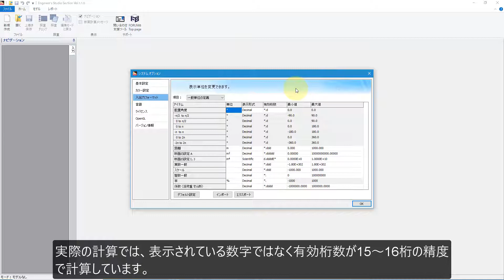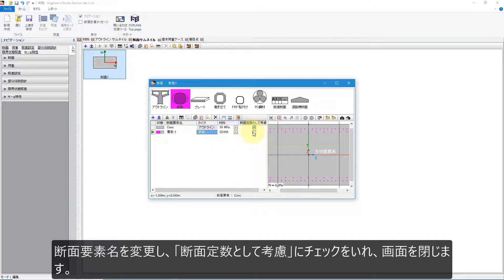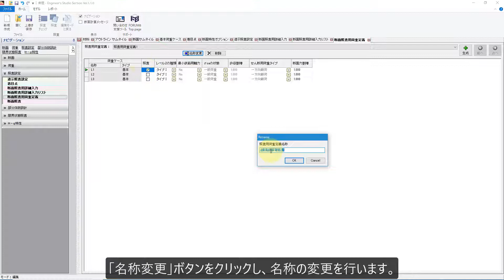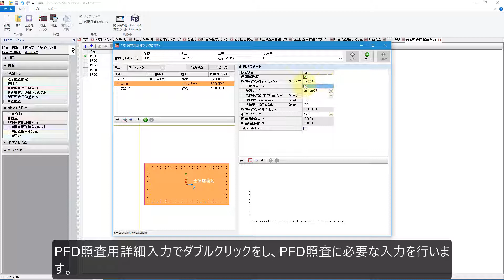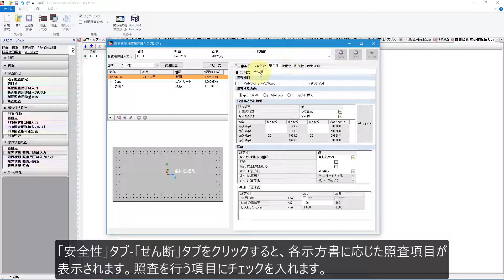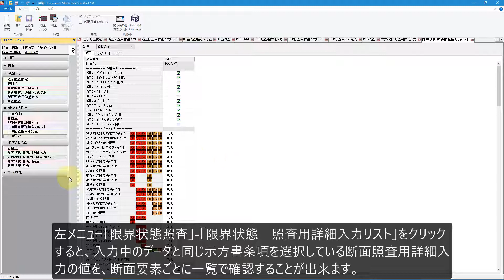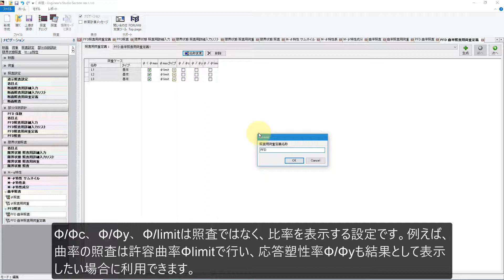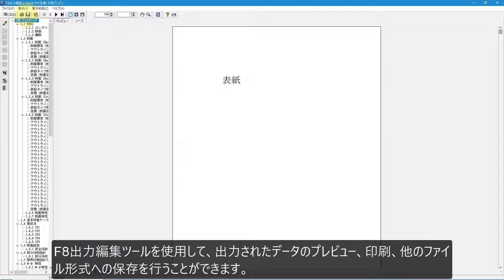Engineer's Studio(R) Section 操作ガイダンスムービー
Engineer's Studio(R)の断面計算を切り出した単独製品「Engineer's Studio(R) Section」の操作ガイダンスです。